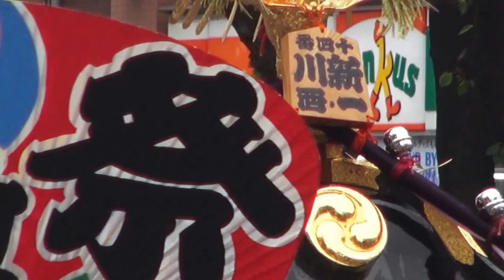平成26年 深川八幡祭り【 新川町 】神輿連合渡御。